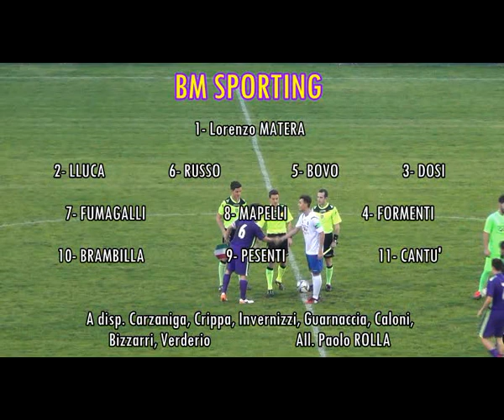Fenegrò-BM Sporting Finale Juniores A (10.5.17)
Dopo la delusione del 2016, Fenegrò sul tetto regionale!!!